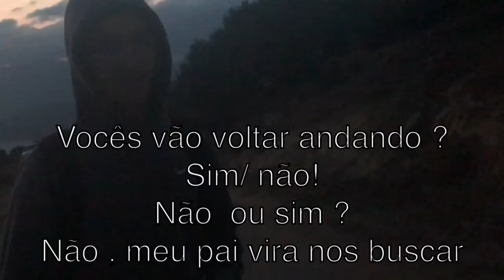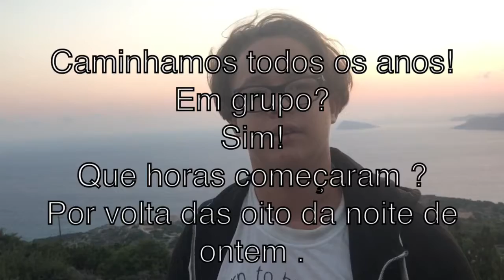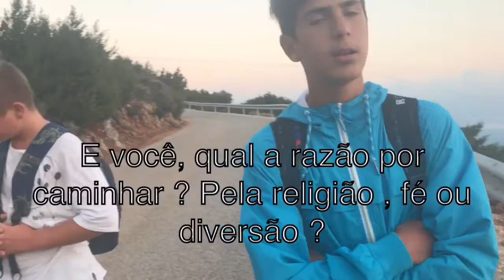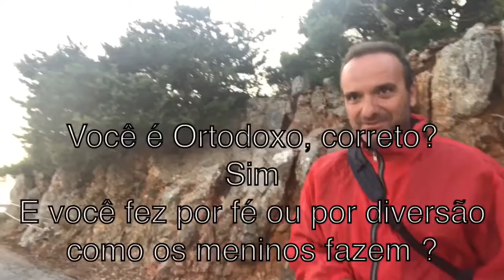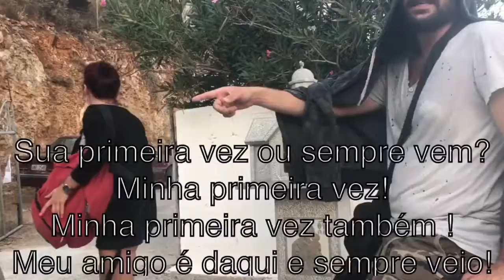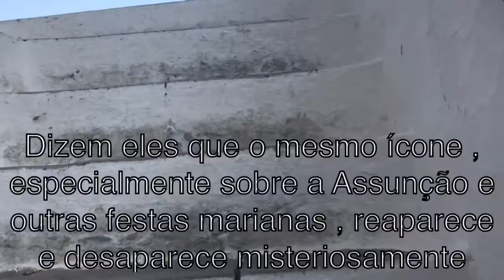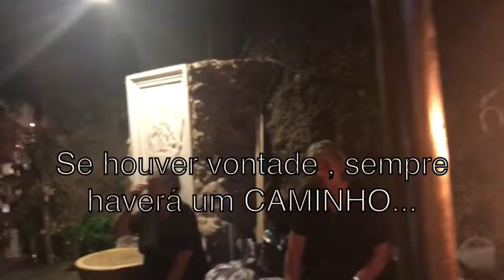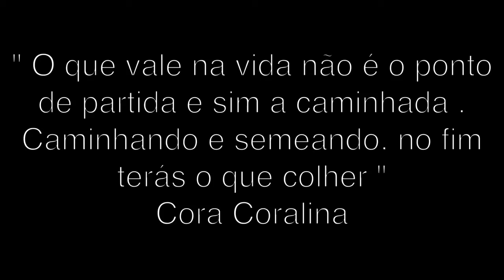CAMINHO segunda parte